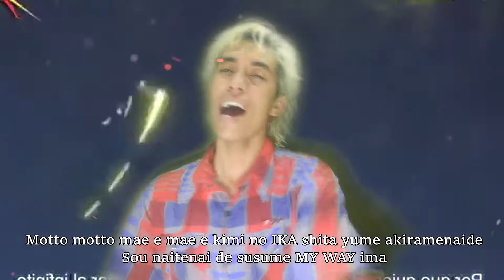Fairy tail Opening 3 cover Original "ft." by FUNKIST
"y listo porfin tengo aqui la nueva version del op 3 de fairy tail, espero les guste, jajaj en 1 hora debo estar en el trabajo y yo subiendo video en la mañana, se les agradece por todo chicos, ojala lleguemos a los 300 antes de fin de año en el canal en español, igual si no tenemos mucho 2019 por delante, se les quiere 😉"

*AYUDA AL CANAL:
en esta seccion dejare dos links por si desean apoyar mi trabajo y se los agradeceria un monton :)

primero adfly, solo deben hacer click y esperar 5 segundos, muchas gracias

【CREDITS】
*Cover:Andres david
*Original song:"ft." by FUNKIST
*Edicion de audio: FernandoCovers

ft. by funkist,
ft by funkist music video,
ft by funkist english,
creditless by ft. by funkist lyrics,
creditless by ft. by funkist,
fairy tail opening 3 ft. by funkist,